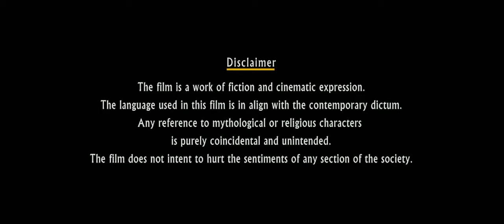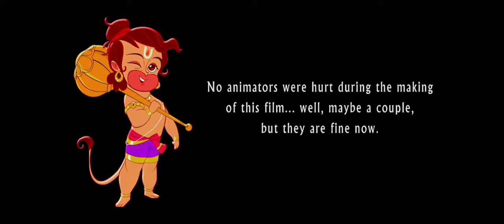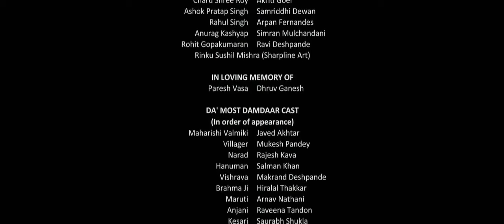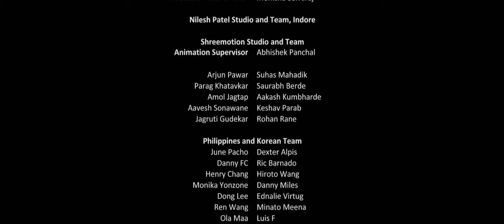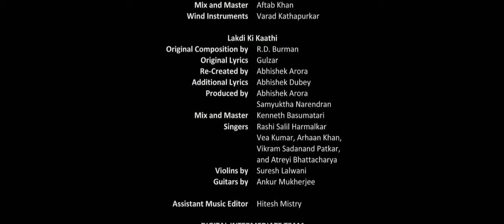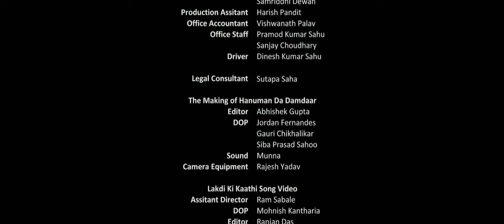Hanuman Da Damdaar (2017) || In Hindi || Movie Full Hd || ALL Video Subscribe Now